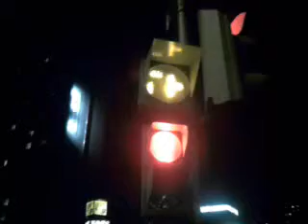Crazy Traffic light